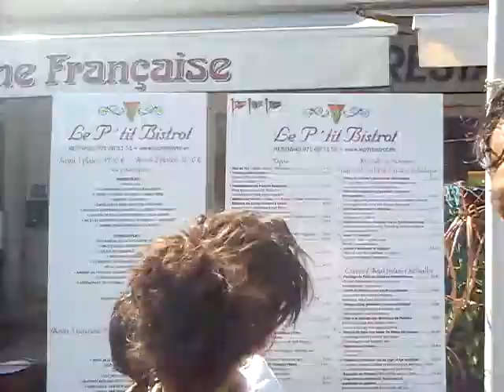En el paseo de Palmanova